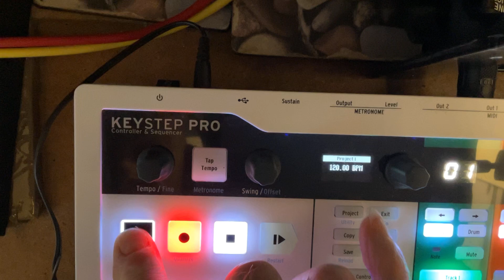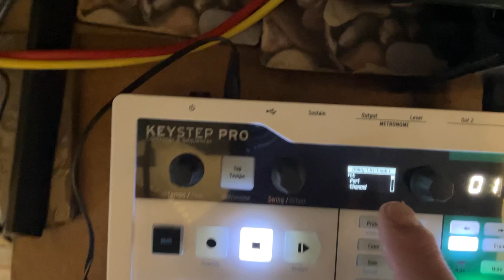Beginner explore of using Keystep Pro MIDI control with the Emu Proteus 2000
So I had a look at how to setup the Keystep Pro and Emu Proteus 2000 to control things like filter cut off and resonance via MIDI.

I found out how to alter the filter cutoff on the Emu Proteus 2000 by using one of the five control knobs on the Keystep Pro, and thought I'd share how I did it.

Hope it helps someone.
Will try to answer questions in the comments 😊